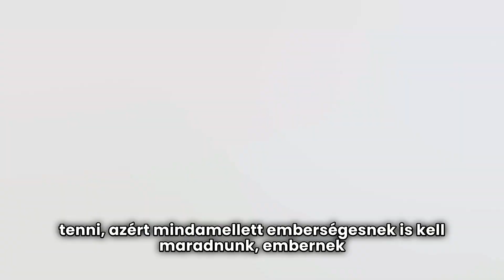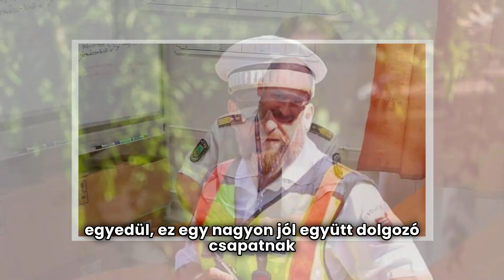Az Év Tolna Vármegyei Rendőre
A Tolna megyei Rendőrfőkapitány az Év rendőre címet adományozta Tóth Nándornak, a Tamási Rendőrkapitányság közlekedésrendészeti alosztályvezetőjének.